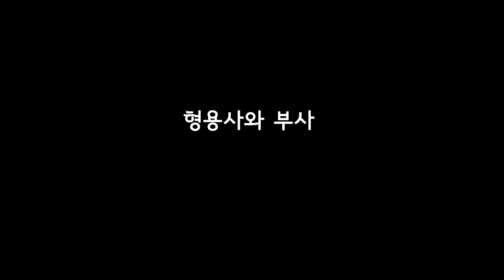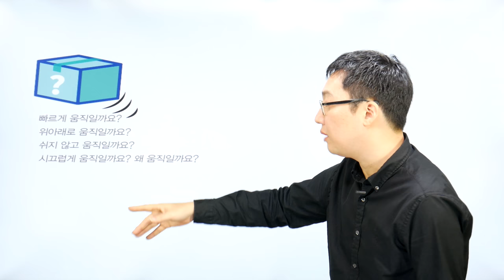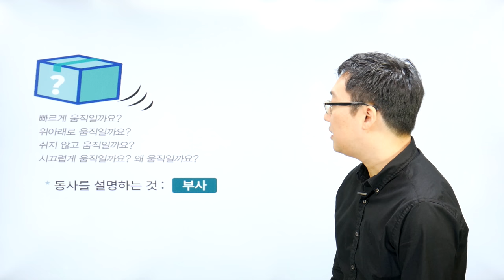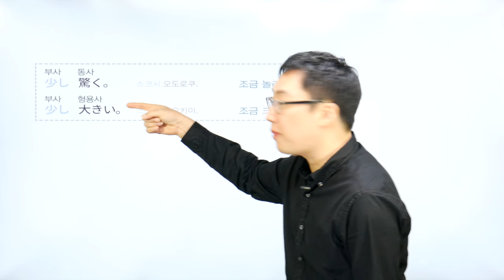일본어 첫걸음_형용사와 부사